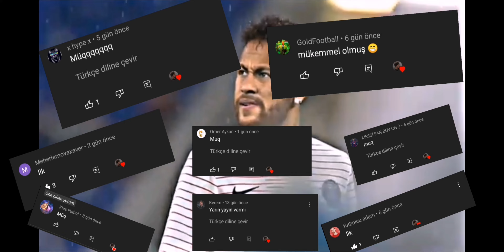1800 ABONE ÖZEL-YAHYA UĞUR